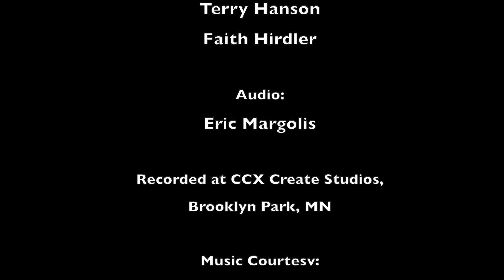Disability Landscape Presents Budding Podcaster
Mark and Charlie talk with members of a podcasting class at Cow Tipping Press, along with their instructor, Hannah Starts. We learn about what they would like to talk about on their podcasts and many other of their favorite subjects.